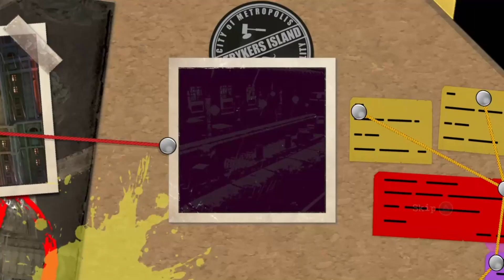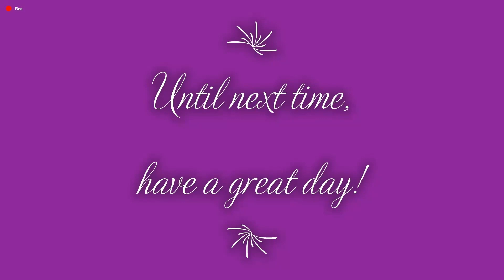Lego: DC Super-Villains 41 DLC 100% Completion